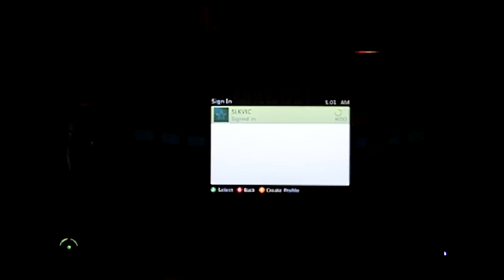EFL x 1Up - MvC3 Grand Finals: Smilez vs Yangfushang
Smilez - mag/wol/aku
Yang - mag/dan/sen